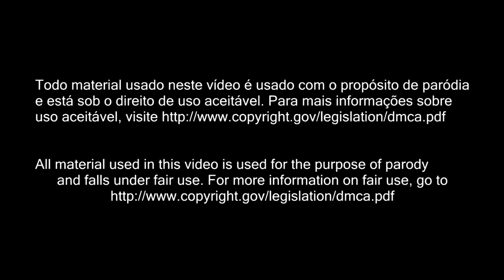RUPRISE AS4E06 - FOR YOU LIFE, LIFE, LIFE, LIFE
SUPPORT THE RUPRISES!